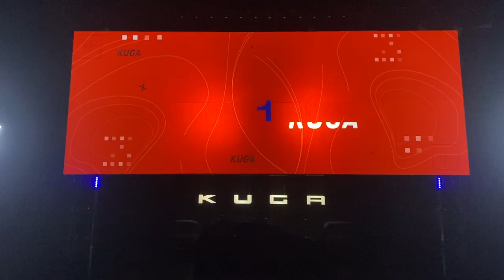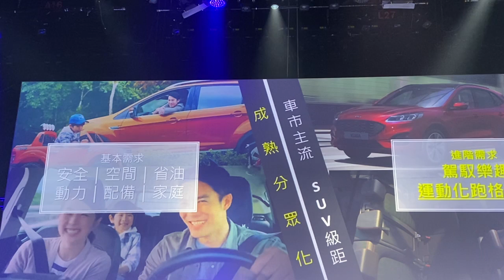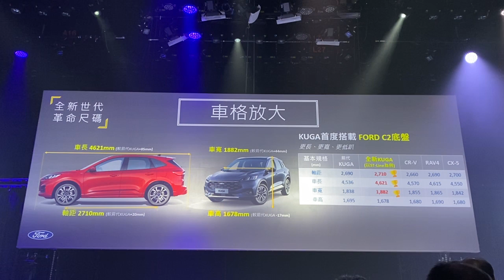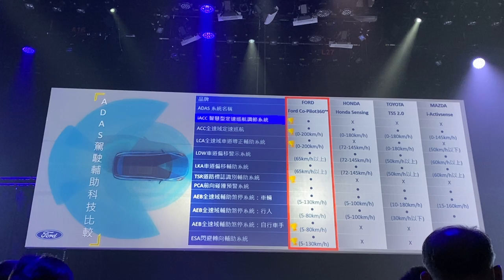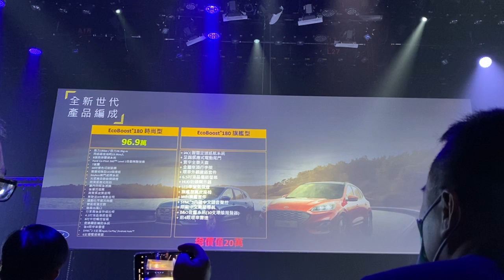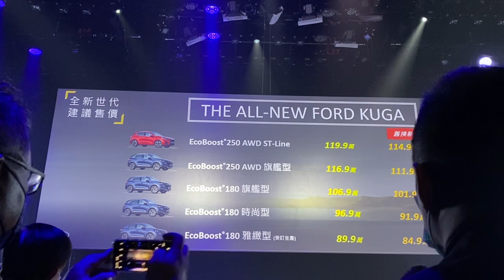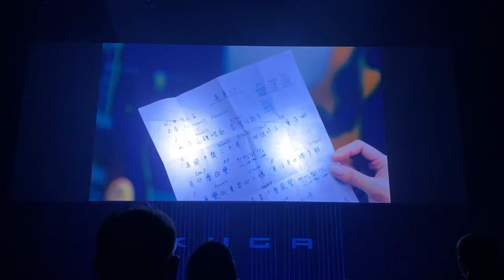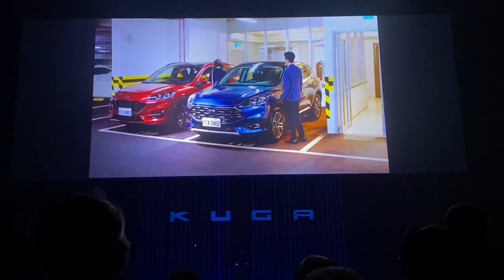【現場直擊】第三代 Ford Kuga 上市發表會【小七車觀點】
福特六和今日 (6/17) 下午選在壹電視攝影棚舉行全新第三代大改款 Kuga 發表會，編成與建議售價依序為 EcoBoost180 雅緻型 (新台幣 89.9 萬元起，受訂生產)、EcoBoost180 時尚型 (新台幣 96.9 萬元起)、EcoBoost180 旗艦型 (新台幣 106.9 萬元起)、EcoBoost250 AWD 旗艦型 (新台幣 116.9 萬元起) 及 EcoBoost250 AWD ST-Line (新台幣 119.9 萬元起) 。